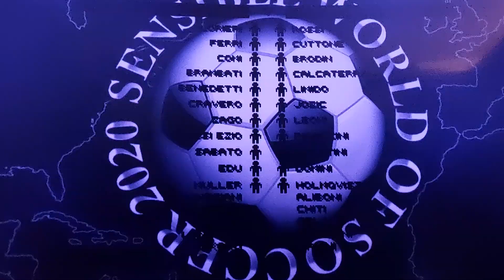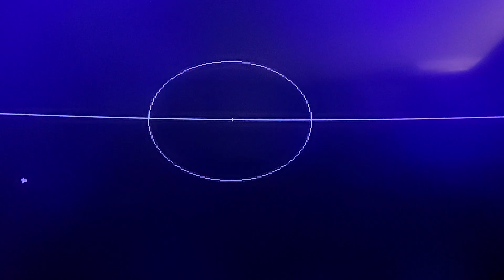Sensible Soccer TORINO - CESENA 1988/1989